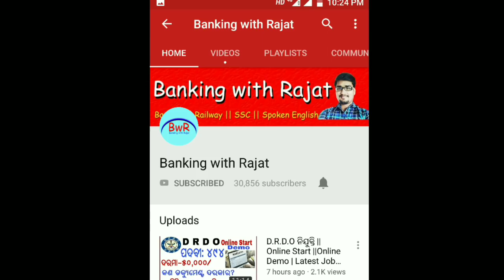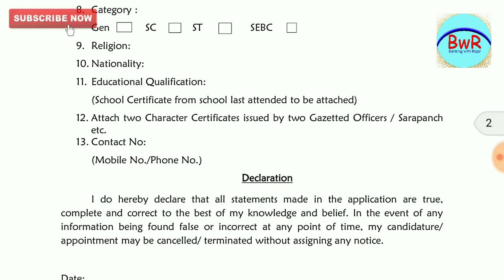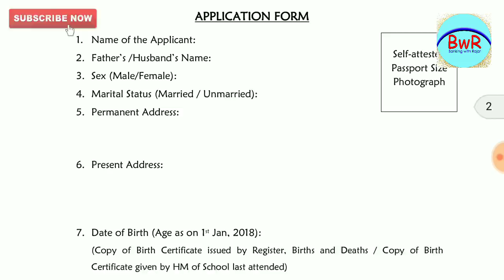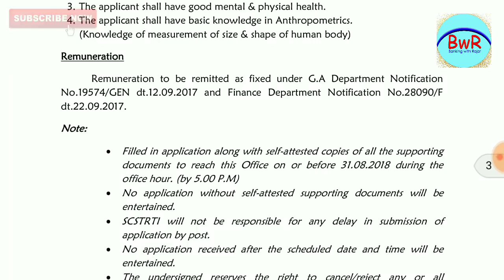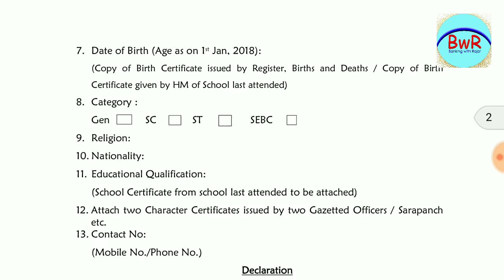Odisha Govt Job || Group-D level Post || Latest Jobs in Odisha || By Banking with Rajat